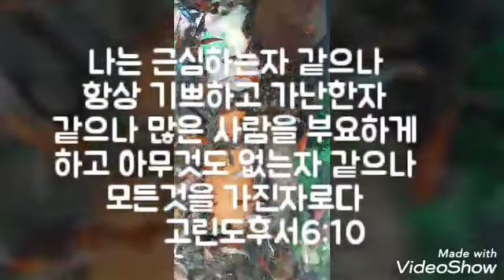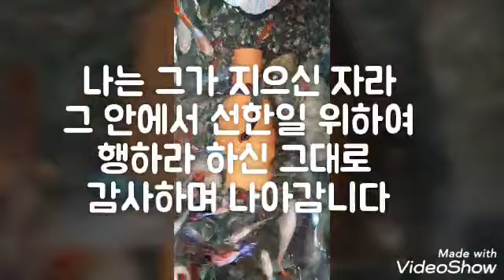나는 김선희(고린도후서6장10절)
내겐 아무것도 없지만 주님 함께하셔서 나는 모든것을
가진자로 살아감니다
주님감사합니다